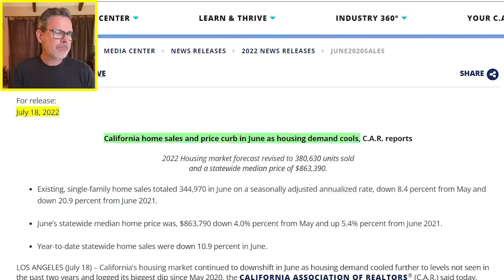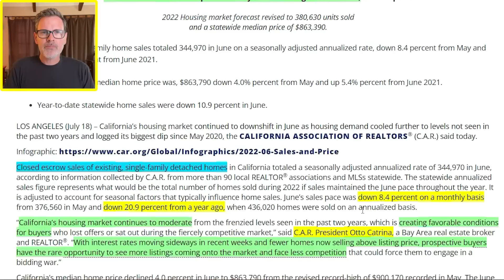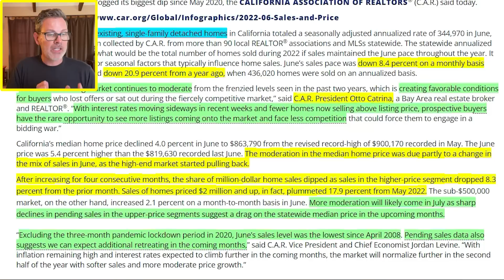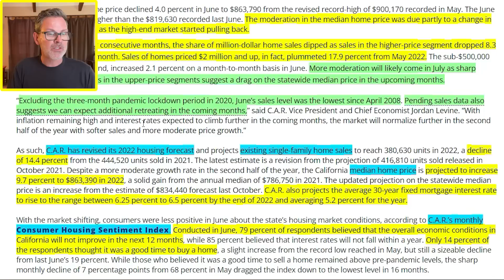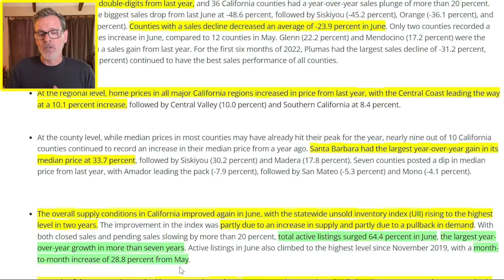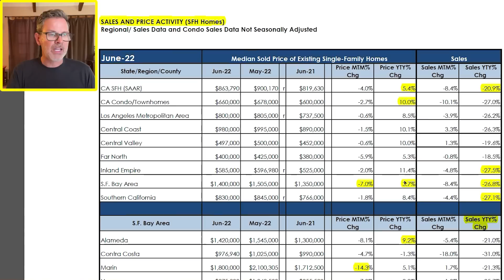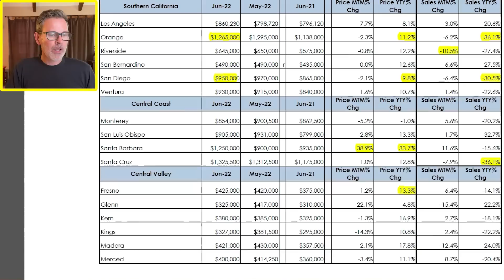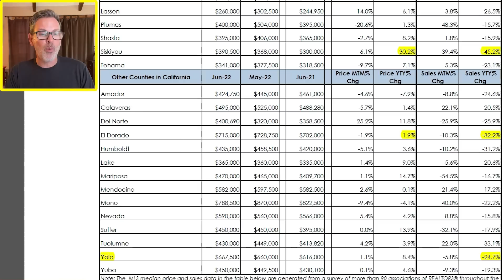Housing Inventory Skyrockets: California Housing Market UPDATE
The California housing market continues to slow down as home sales plummet and inventory surged in June. This is causing fewer competition for home buyers but far from favorable as home prices remain near record high levels. In today’s video, I share the latest California real estate market update by region and city based on a new report from the California Association of Realtors.